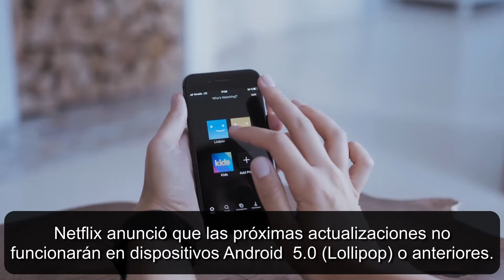Netflix dejará de funcionar en algunos dispositivos móviles